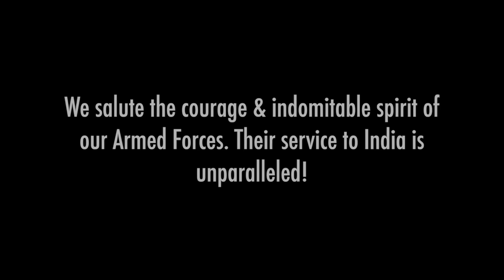Tribute to Indian Armed Forces. Thank you Jawans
Heartfelt Tribute to Indian Armed Forces. Thank you Jawans!
We salute the courage & indomitable spirit of our Armed Forces. Their service to India is unparalleled! - Proud Indian!